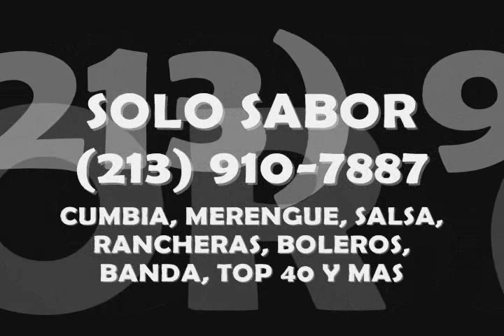Cumbia Band - La Bala - Hermanos Flores Cumbia El Salvador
Latin Cumbia Band Solo Sabor performing (Cumbia) at Marina Del Rey Marriott for a 50th Wedding Anniversary in Los Angeles.